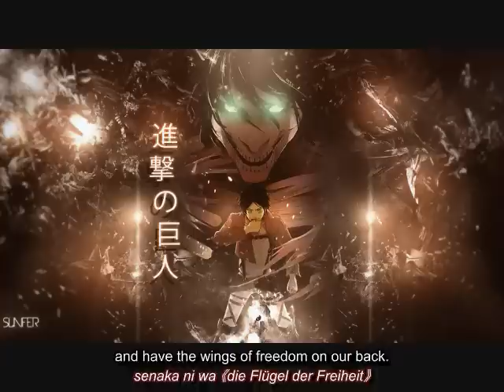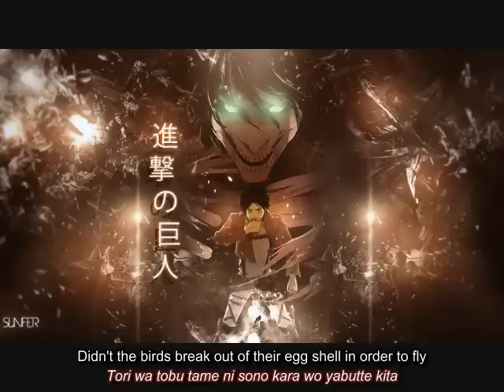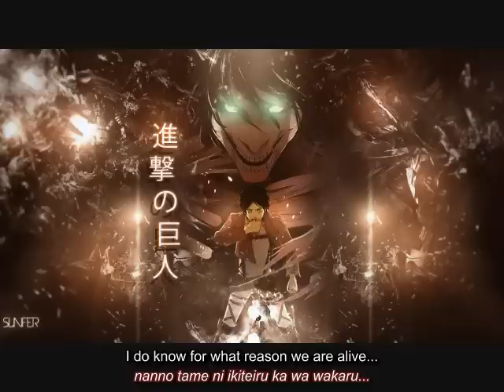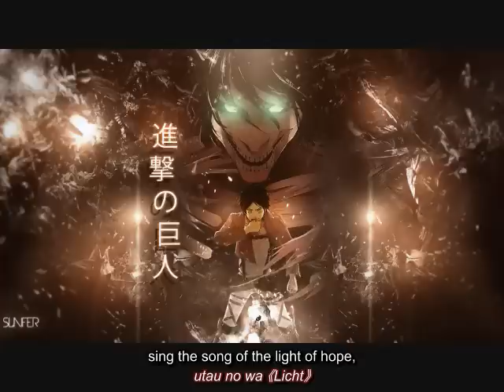Jiyuu no Tsubasa - (Shingeki No Kyojin Op. 2) Eng Sub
Jiyuu no Tsubasa (Wings of Freedom)
Description: 2nd Opening Theme
Music and Lyrics by Revo
Performed by Linked Horizon